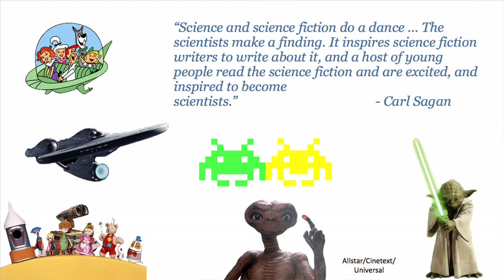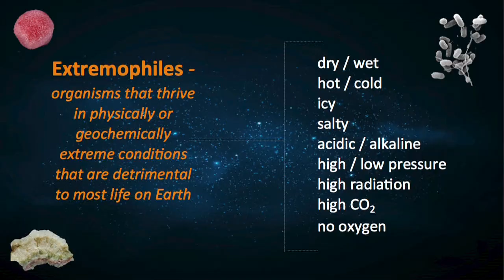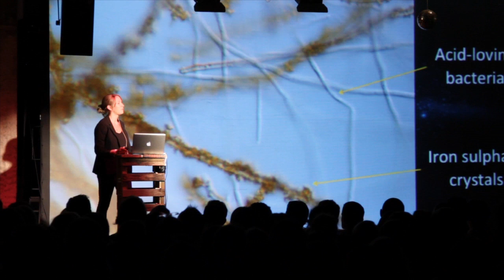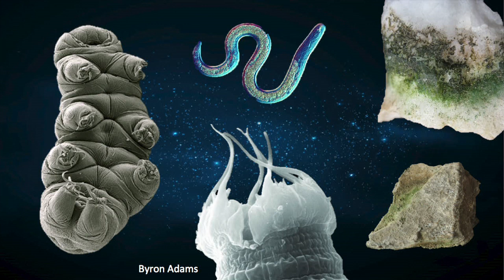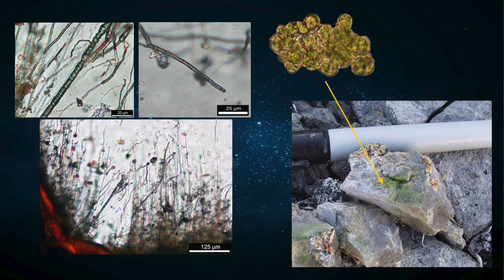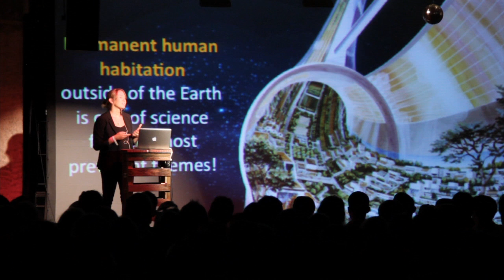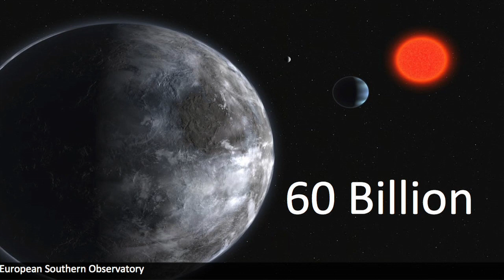Dr Louisa Preston: Life on Mars.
Dr. Louisa Preston Louisa is an Astrobiologist at the Open University who, funded by the European Space Agency, designs and leads practice missions to Mars. When she's not out testing rovers, astronauts and mission operations in earth's most hostile environments, she's studying the extreme forms of life that survive there, using infra-red spectroscopy to break in and find hidden life-markers trapped inside rocks: her goal is to understand how life thrives and how it gets preserved, in order to identify similar life on Mars and other planets and moons. Her talk is a journey the red planet complete with a guided tour and a vision of a future with human habitation